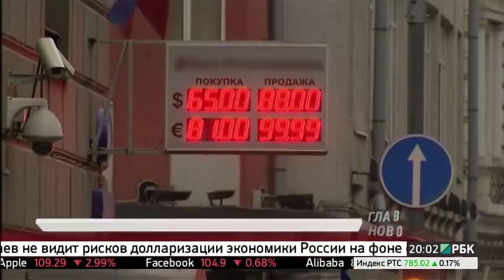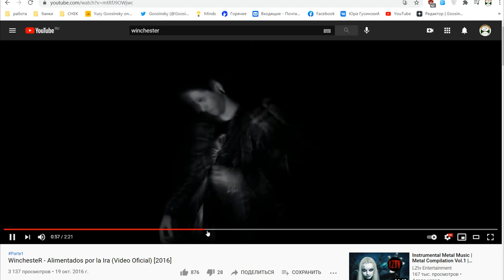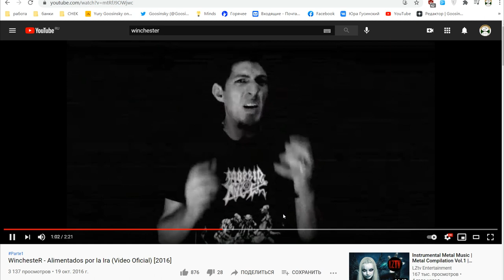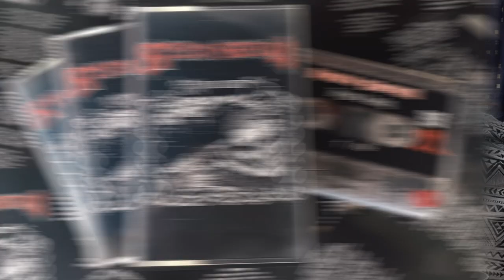De Profundis программа Из Глубины | Иван "Ванмо" | Проспект 69 | Ugloed | WINCHESTER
В гостях программы Иван, известный в узких кругах как "Ванмо", участник проектов Проспект 69, Ugloed,  WINCHESTER, которые уже продолжительное время формируют некоторую позицию в андеграундной хардкор сцене. Ни слова про деньги, ни слова про политику, ни слова про человеческие инстинкты. Только хардкор.